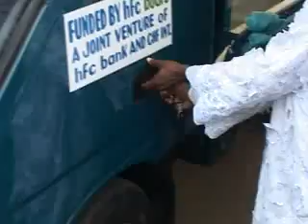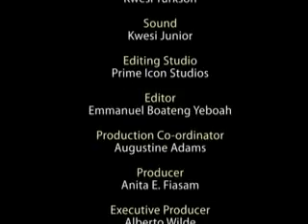Youth engagement in solid waste management service delivery part 3